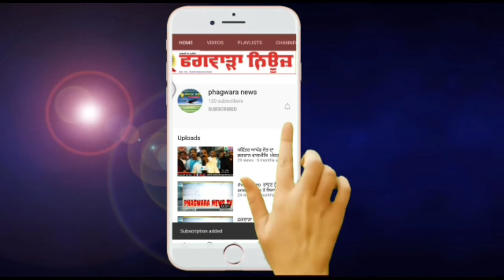ਫਗਵਾੜੇ ਜੋਗਿੰਦਰ ਸਿੰਘ ਮਾਨ ਤੇ ਸ਼ਹਿਰ ਵਾਸੀਆਂ ਦੀ ਸਹੂਲਤ ਲਈ ਇਕ ਵਾਰ ਫਿਰ ਕੀਤਾ ਇਹ ਵੱਡਾ ਕੰਮ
ਫਗਵਾੜੇ ਜੋਗਿੰਦਰ ਸਿੰਘ ਮਾਨ ਤੇ ਸ਼ਹਿਰ ਵਾਸੀਆਂ ਦੀ ਸਹੂਲਤ ਲਈ ਇਕ ਵਾਰ ਫਿਰ ਕੀਤਾ ਇਹ ਵੱਡਾ ਕੰਮ,ਹਰੀ ਝੰਡੀ ਦਿਖਾ ਕੇ ਕਾਰਪੋਰੇਸ਼ਨ ਦੇ ਸਪੁਰਦ ਕੀਤੀਆਂ 2 JCB ਮਸ਼ੀਨਾਂ,ਸਵੱਛਤਾ ਤੇ ਵਿਕਾਸ ਦੇ ਕੰਮਾਂ 'ਚ ਹੋਵੇਗੀ ਵਰਤੋਂ